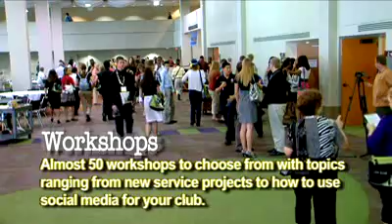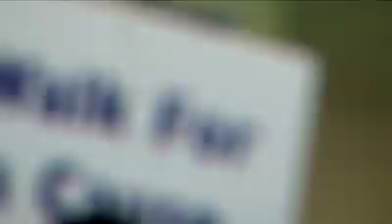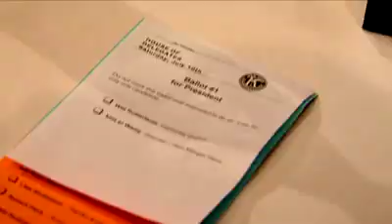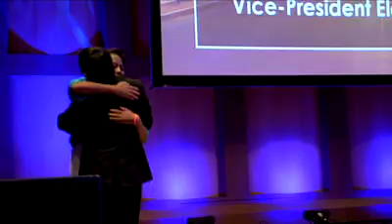Key Club International convention-Memphis 2010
Check out what happened at the 2010 Key Club convention in Memphis, Tennessee, and get excited for Phoenix!